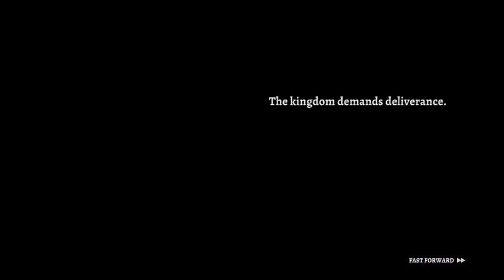Rogue Legacy 2 Lamech% Speedrun 2:19 IGT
Rogue Legacy 2 Lamech Speedrun